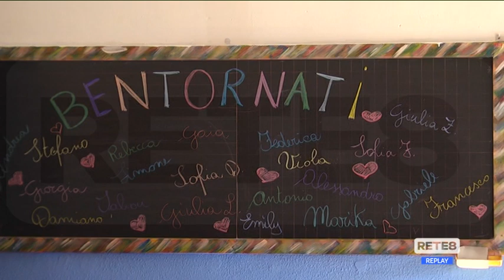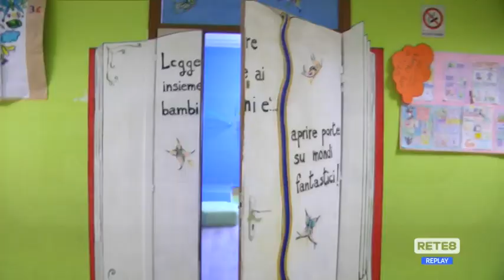Chieti - Prima campanella, si torna alla normalità